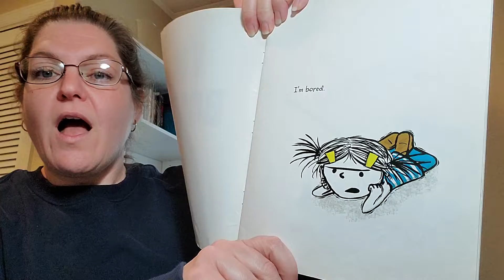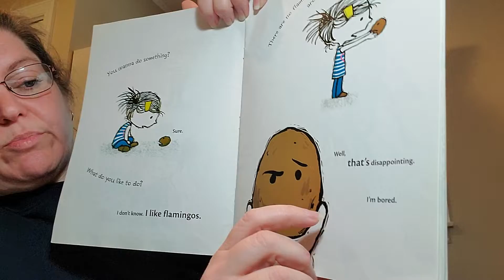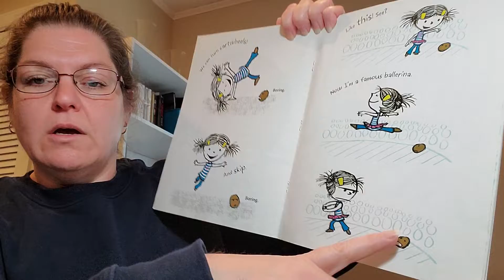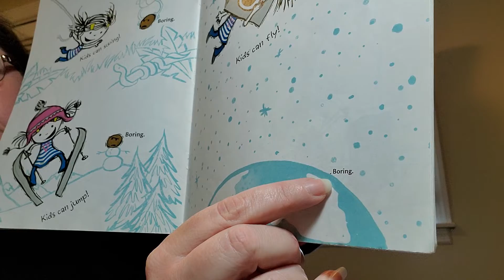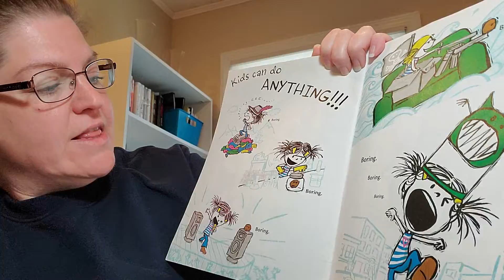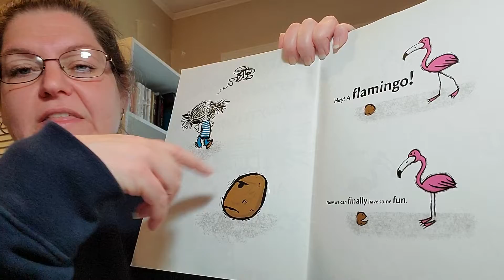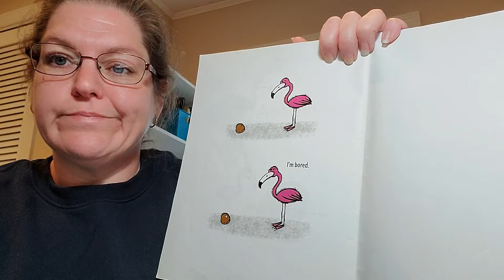Bored-read by Mrs. Wilson